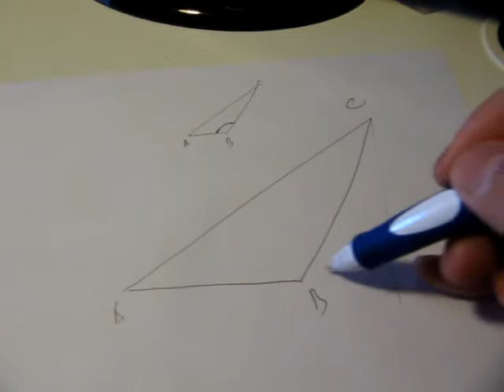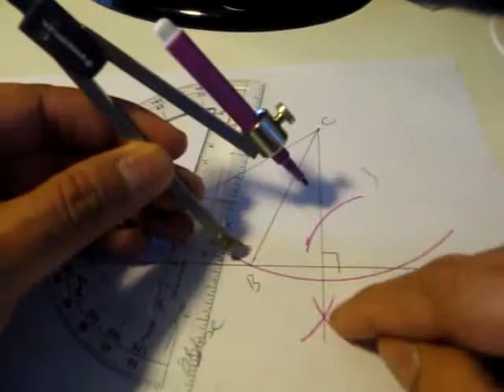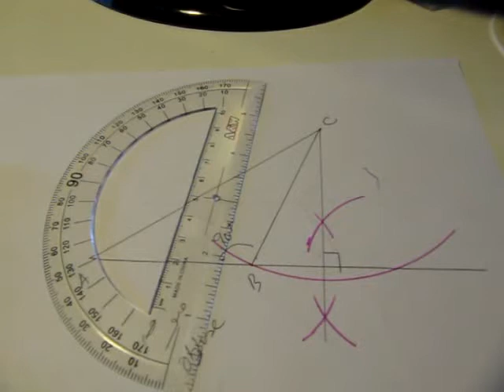(G9 MTH AHG) Grade 9 Maths Unit 9, Topic 9.3 cont'd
Edition = 8
Tibbat / Print = 4
Unit  9
Topics covered = 9.3 cont'd